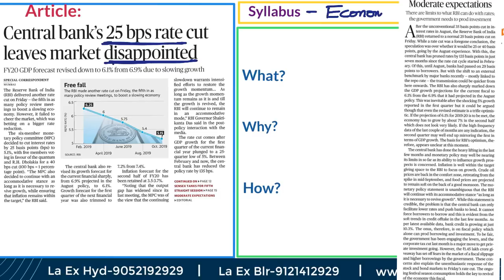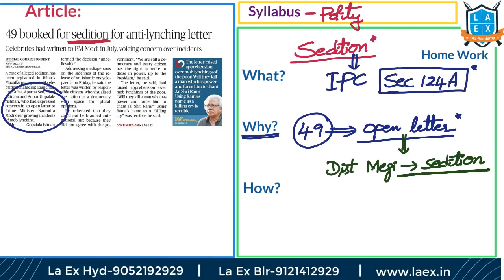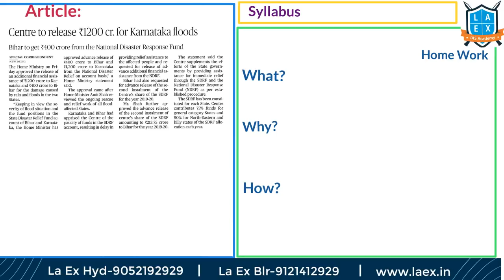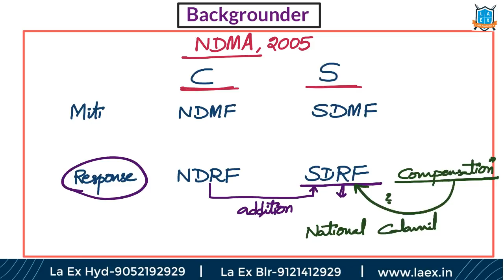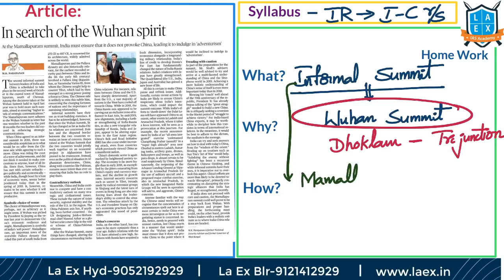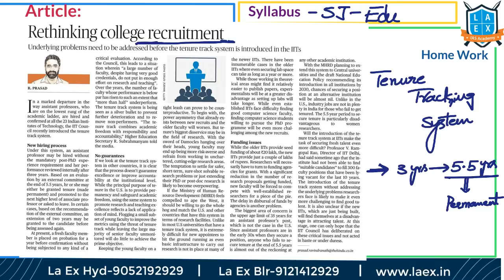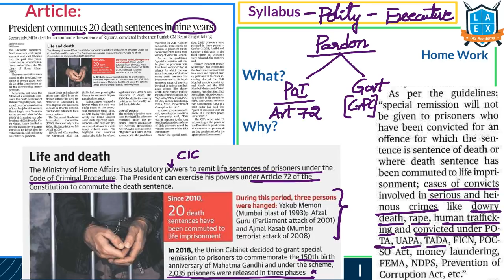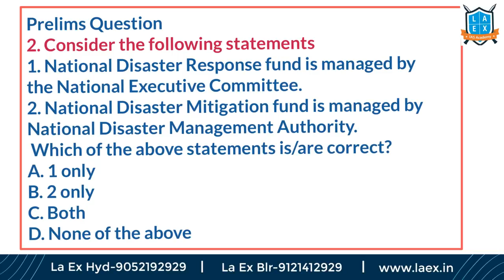Telugu (5-10-19) Current Affairs The Hindu News Analysis | Mana Laex Meekosam